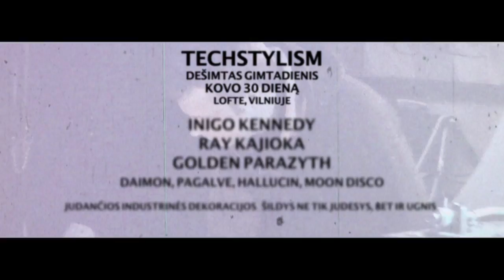Techstylism 10 "Tobulėjantis Telefonas"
Dešimtmetis - šventė, kurią reikia švęsti
Ypač, kai muzika skamba ne tik jūsų ausyse, bet ir širdyse! :)

TECHSTYLISM MASSIVE!

Soundtrack by Tyrone Rubik (Audioexit Records) / Mouse on Mars (sonig label)